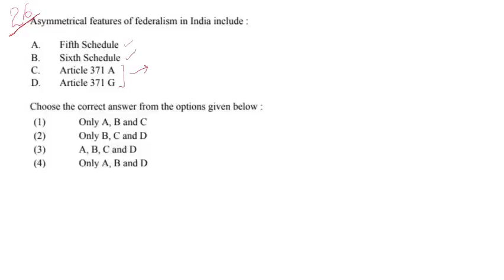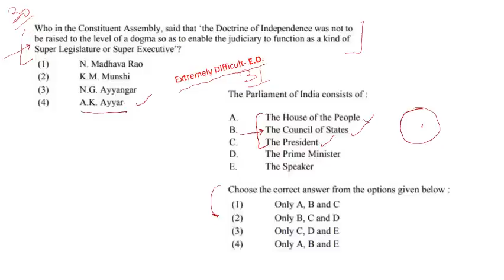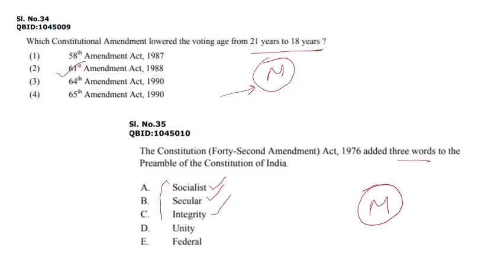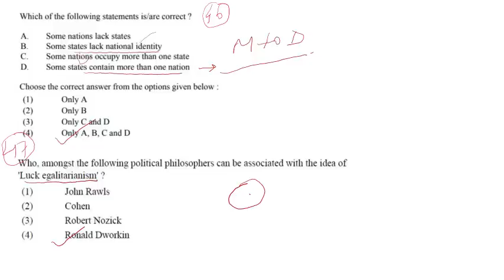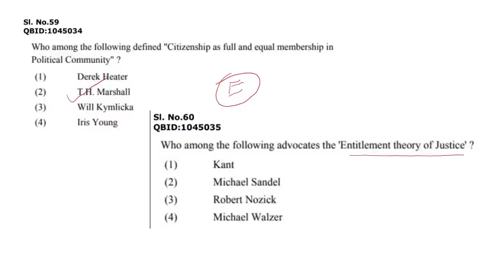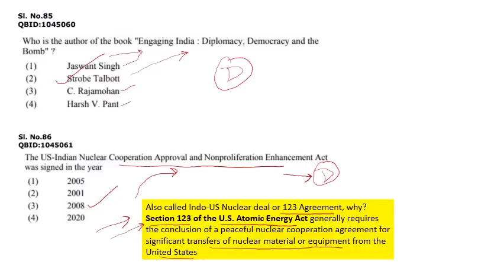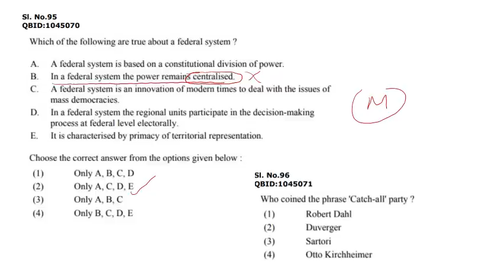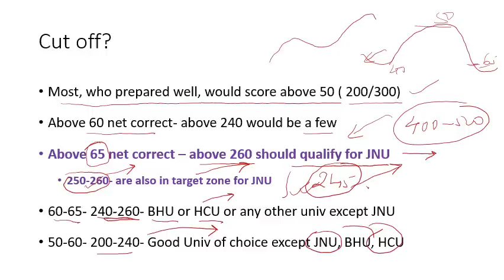CUET PG- POLITICAL SCIENCE DOMAIN- 2022 PAPER ANALYSIS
Analyses previous years' paper of CUET PG; This video analyses 2022 paper of political science domain
1. Objective Pol Sc- 1500 MCQs
2.Exam guide for Entrance test
3. CUET PG Guide